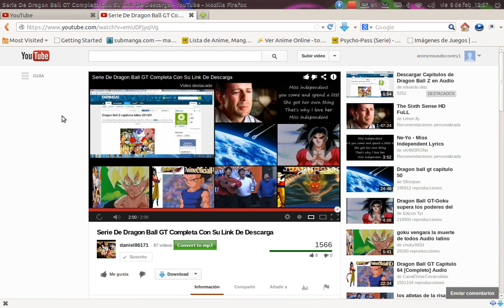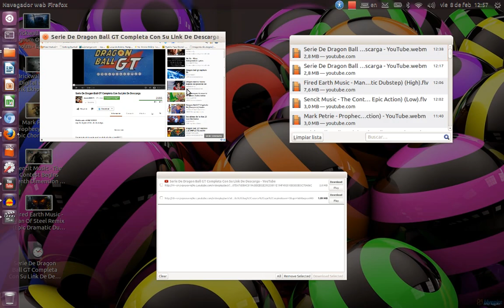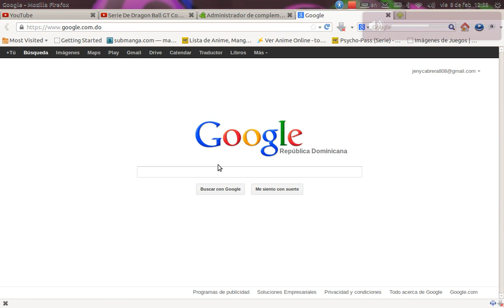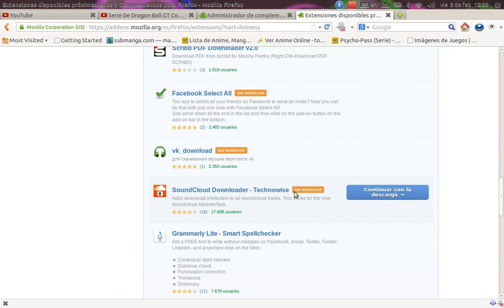Como Buscar E Instalar Complementos En Mozilla Firefox Part 1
aqui en este video le mostrare donde estan los complementos del firefox y en el otro enseñare como instalalrlos